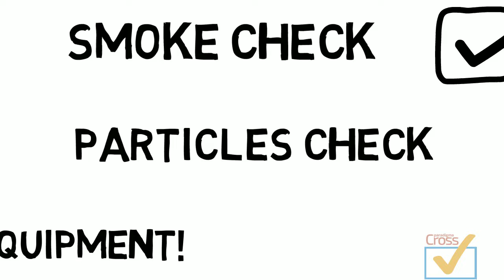SMART CONTRACTS for MAINTENANCE / ASSISTANCE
SMART CONTRACTS FOR MONITORING WITH IoT Devices in Paradigma CrossCheck